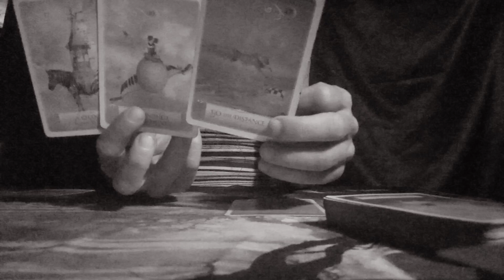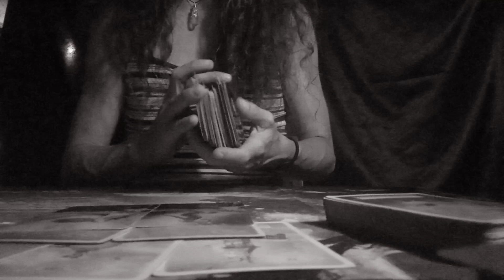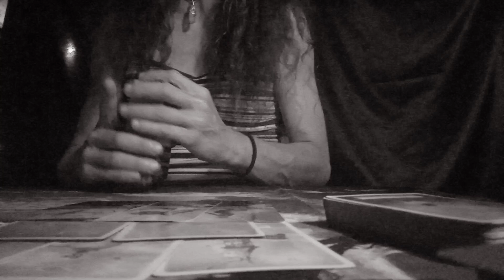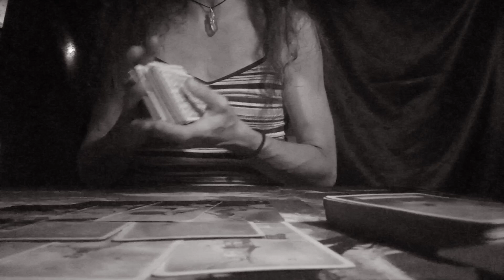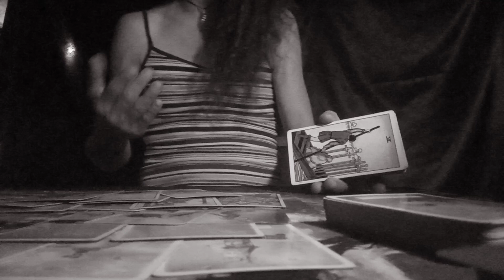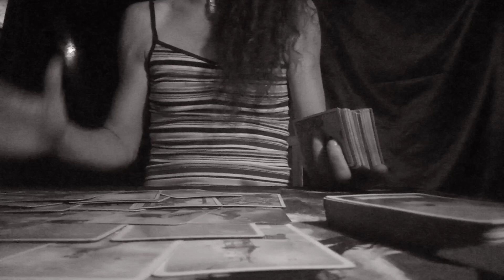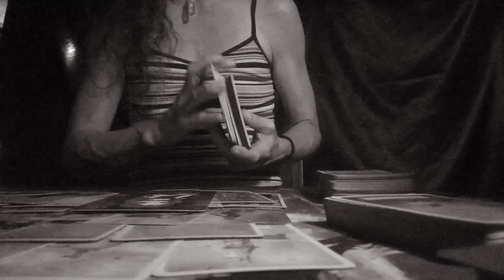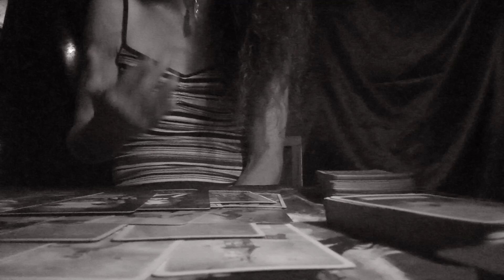Becoming Braver You're Meant To Be A Star & Meant To Stand Out! You'll Always Be Remembered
Fire Signs Aries Leo Sagittarius, Sun, Moon, Rising and Venus. You're meant to stand out You're different for a reason